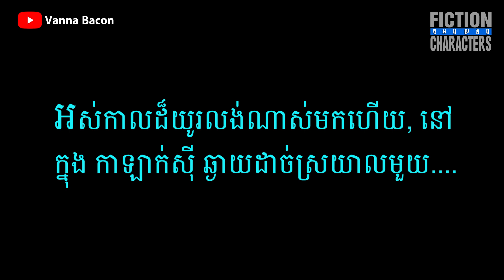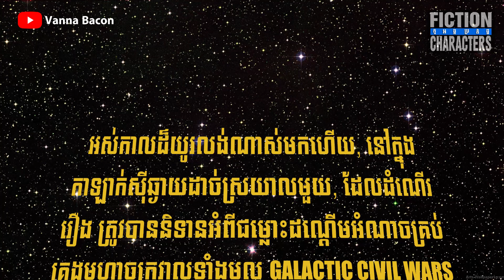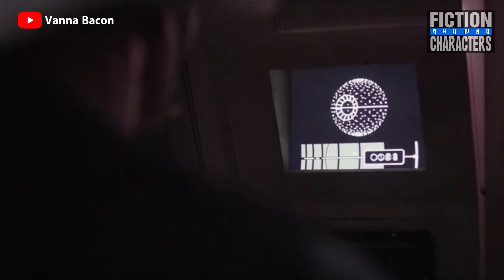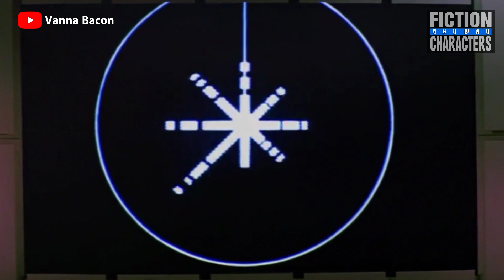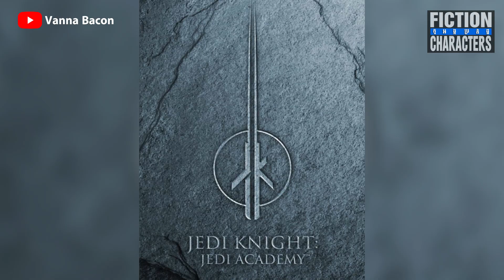សង្ខេបប្រភពដេីម​ | Origin Of Darth Vader - A STAR WARS STORY​ (​សម្រាយសាច់រឿង​)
តោះយេីង​ មកស្គាល់អំពីប្រពភដេីម/Origin របស់តួអង្គ​ DARTH VADER ក្នុងរឿងព្រេងនិទានដំណេីរអំពី​ ប្រវត្តិសឹងសង្គ្រាមភពផ្កាយ​ បែបអភិនិហាដ៏មហស្ចារ្យភាពយន្ត​ STAR WARS

សម្រាប់​ការគាំទ្រ​ និងទឹកចិត្តក្នុងការ​ ឧបត្ថម្ភ​របស់អ្នក​ លេខកុង​ ABA 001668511 - FOU VANNA

BR Handy Facebook Page👉🏻 : 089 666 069​ / 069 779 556.

FICTION CHARACTERS ជាកម្មវិធីដែលយេីងនឹងមកនិយាយអំពី តួអង្គប្រតិដ្ឋគ្រប់ប្រភេទ​ ដែលបាន​ សរសេរ​ និងបង្កេីតឡេីងដោយកំពូលអ្នកនិពន្ធមកពីគ្រប់ទិសទី, ដែលតួអង្គប្រតិដ្ឋទាំងអស់​ មានដូចជា​:​ មកពីសៀវភៅ​ COMIC , គំនូរជីវចល​ , ភាពយន្ត​ ហេីយនិង​ ហ្គេម​ ។ ហេីយ​ FICTION CHARACTERS ក៏នៅតែរក្សាសិទ្ធក្នុងការ​ រុករក​ និង​ ស្វែងរកបន្ត​ ក៏ដូចជាមានការ​ Update និង​ កែតម្រូវខ្លឹមសារអត្ថបទនៃតួអង្គប្រតិដ្ឋទាំងអស់នោះ​ ប្រសិនបេីវានៅមានការខ្វះខាត​ ឬមិនទាន់ត្រឹមត្រូវនូវប្រការណាមួយ​ , អាចថាគ្រប់យ៉ាងដែលជារឿងពិតរបស់តួអង្គប្រតិដ្ឋទាំងអស់នោះ​ នៅមិនទាន់ត្រូវបានលាតត្រដាងក៏ថាបានដែល​ , ដូចនេះស្វាគមន៍មកកាន់កម្មវិធី​ តួអង្គប្រតិដ្ឋ ឬ​ FICTION CHARACTERS នាំមកជូនដោយ​ Vanna Bacon.I hope you guy enjoy this video.Please do LIKE, SHARE and SUBSCRIBE me Vanna Bacon.